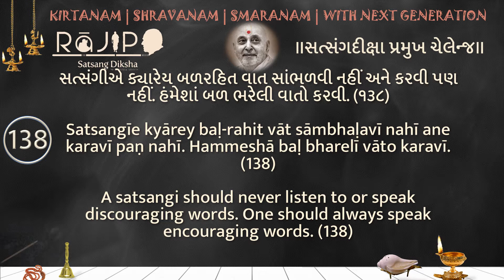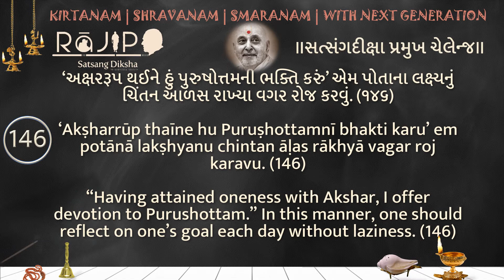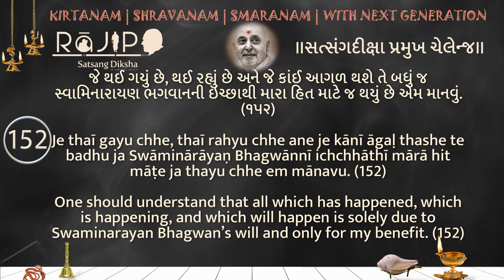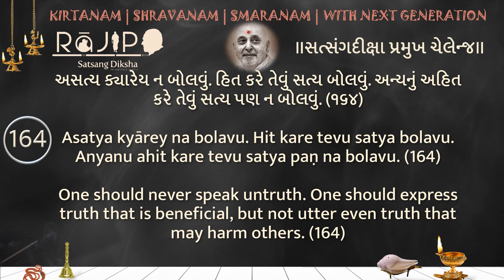Satsang Diksha Mission Rajipo Challenge -Milestone 4 -Pramukh Challenge Gujrati | Audio with Lyrics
Milestone 4 (July 19 - Aug 22): 138 to 152, 159, 160, 164, 180, 183

 🌎Youtube link with chapters